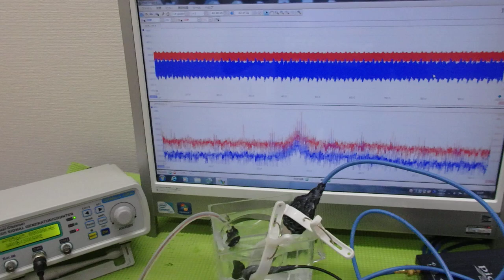メガヘルツの超音波発振制御プローブ ultrasonic-labo